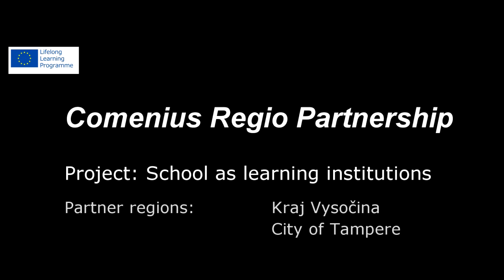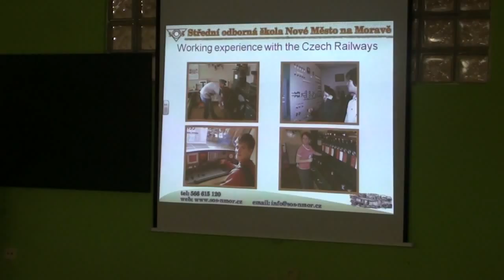Comenius - SPŠ Třebíč a SOŠ Nové Město na Moravě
Video SPŠ Třebíč a SOŠ Nové Město na Moravě vzniklo v rámci projektu „Školy jako učící se organizace - Schools as learning institutions“, který byl realizovaný v rámci programu programu LIFELONG LEARNING PROGRAMME  - COMENIUS.